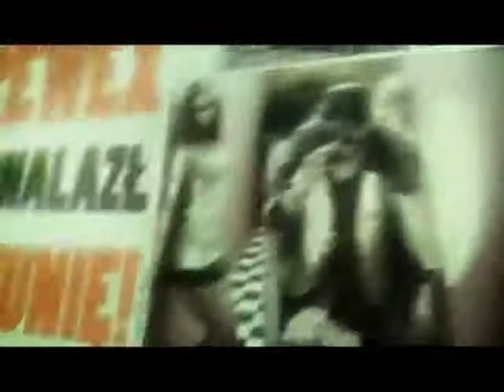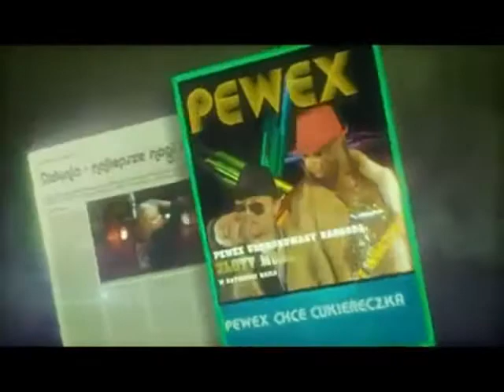PeWeX - Dziunia [HQ Audio] [by BombA]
Poprawiłem nieco dźwięk.